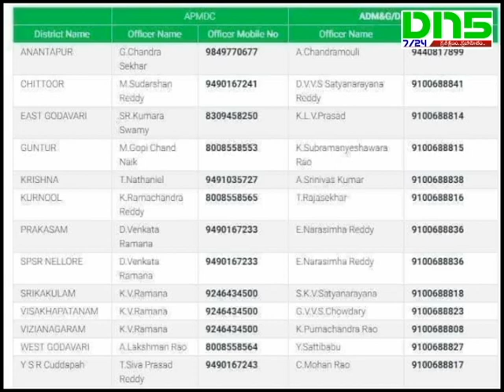How to get sand by new policy || DN5 News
ఆంధ్రప్రదేశ్ ప్రభుత్వం ఇసుక విధానాన్ని ప్రకటించింది. నిర్మాణాలకు అవసరం అయిన ఇసుకను ఆన్లైన్లో కొనుగోలు చేసేందుకు విడి విధాలను రూపొందించింది.ఇసుక కొనుగోలు దారులను రెండు కేటగిరీలుగా విభజించింది. వ్యక్తిగత అవసర కొనుగోలుదారులు గుత్త కొనుగోలుదారులు నిర్ణయించింది. సొంత ఇల్లు నిర్మాణం లేదా రిపేర్ కొరకు ఇసుక కొనుగోలు చేసేవారిని సాధారణ కొనుగోలుదారులుగా నిర్ణయించింది. సొంత అవసరాలకు కాకుండా రియల్ ఎస్టేట్ డెవలపర్లు, ప్రైవేట్ కాంట్రాక్టు, ప్రభుత్వ నిర్మాణ విభగలతో పాటు అదే తరహాలో భారీ మొత్తంలో ఇసుకను కొనుగోలుచేసేవారిని బల్క్ కస్టమర్లు గా నిర్ణయించారు. సాధారణ కొనుగోలు దారులు 12 నెలల్లో ఐదు వందల మెట్రిక్ టన్నుల ఇసుకను కొనుగోలు చేసేందుకు పరిమితి నిర్ణయించారు.బల్క్ కొనుగోలు దారులకు మాత్రం పరిమితులు ఏమి లేవు,ఎంతైనా కొనుగోలు చేయవచ్చు.ఇసుక అవసరమైన వాళ్ళు ఆయా కేటగిరీల పరిధిలో తొలుత నమోదు చేసుకోవాలి.మొదటి దశలో వినియోగదారుని ఫోన్ నంబర్ ని నమోదు చేయాలి. ఆ ఫోన్ నంబర్ కు ఓటీపీ వస్తుంది. రెండో దశలో ఆధార్ నంబర్ ని నమోదు చేయాలి.మూడో దశలో ప్రస్తుత పూర్తి చిరునామా నమోదు చేయాలి. ఆ తర్వాత చిరునామాను మరోసారి దృవీకరించాలి.తరువాత మనం పెట్టుకున్న ఆర్డర్ ని ప్రభుత్వం పరిధిలోకి తిసుకుంటారు.టన్ను 375 రూపాయిలు ప్రకారం ఆన్లైన్లో నే చెల్లించి పొందవచ్చు.